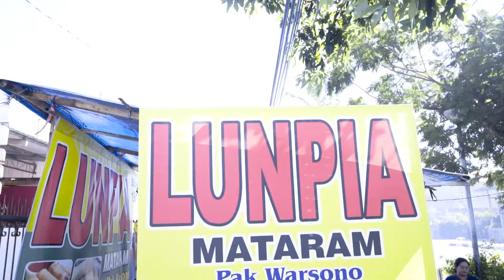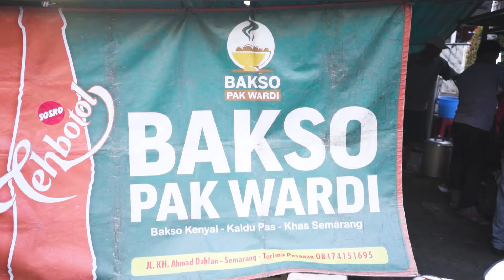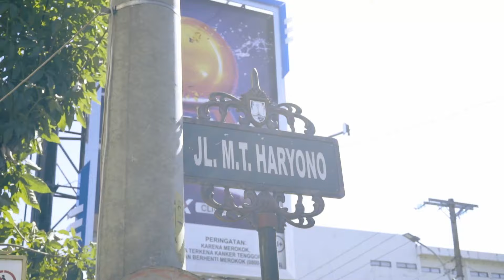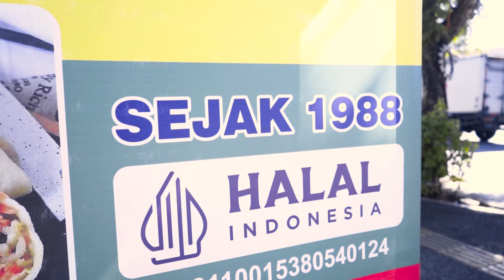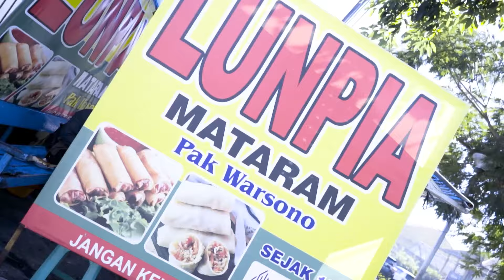BUDAL KULINERAN SEMARANG PART 1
Halo sobat Plesiran Kuliner kali ini kami akan merekomendasi kan kuliner di Kota Semarang, kira-kira apa aja ya kulineran kali ini. yuk tonton video kita sampai habis